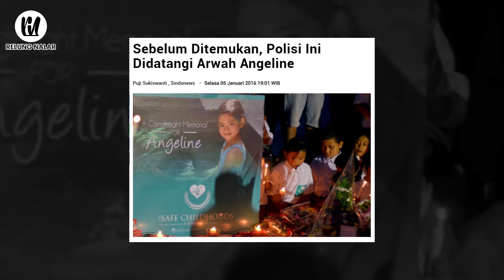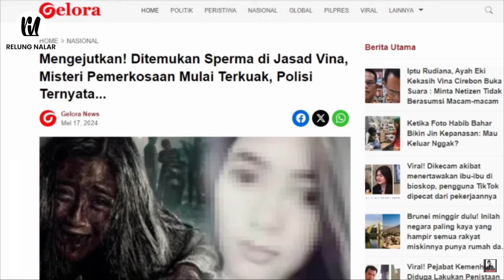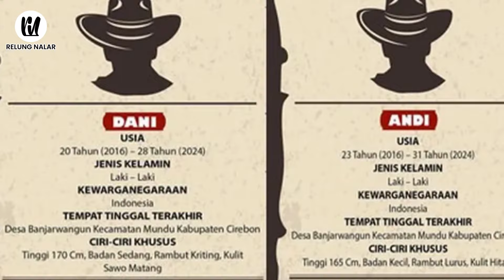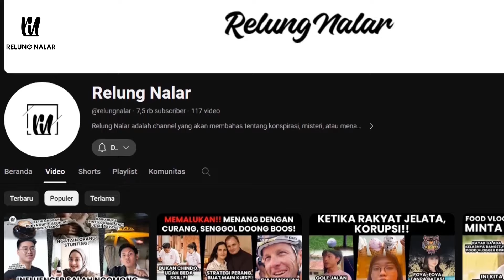Merinding...Arwah Mereka Gentayangan Menuntut Keadilan! Vina Cirebon - Miyako -Angeline Bali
Ketika keadilan nggak kunjung membuahkan hasil,
para arwah ini datang untuk menuntut balas.
Menjadi arwah yang tak segan-segan meminta pertolongan kepada siapa pun, yang mau membantu memecahkan kasus kematian mereka. Mereka mati dibunuh dan mencoba berkomunikasi dengan manusia untuk mencari keadilan.
Mereka datang seperti kutukan bagi para pelaku!
Ini dia deretan kasus arwah yang menuntut keadilan atas kematian mereka

Relung Nalar menyajikan informasi berupa kumpulan kejadian dan fakta di balik peristiwa tren/viral, unik dan aneh di dunia. Konten ini adalah konten yang memiliki komentar orisinal dan sarat nilai pendidikan. Video kompilasi ini telah melewati berbagai riset dan pengolahan data berupa foto, video dan berita dari berbagai sumber yang dikemas dengan cara hitung mundur dan atau acak.

Relung Nalar